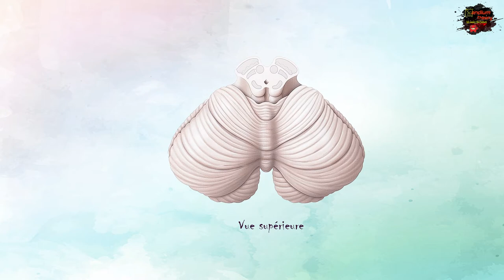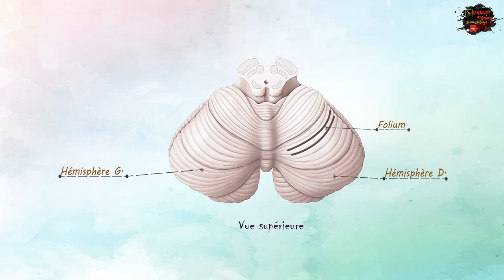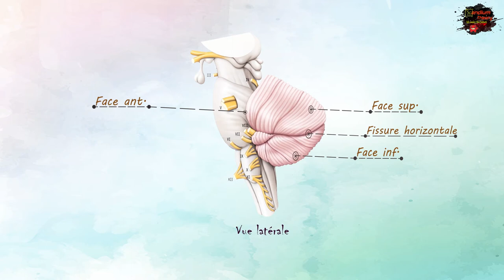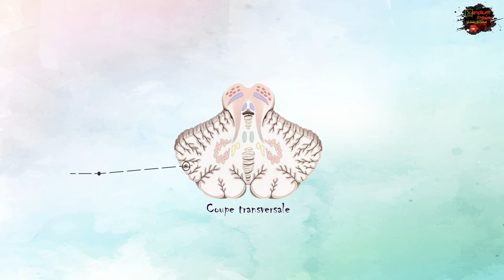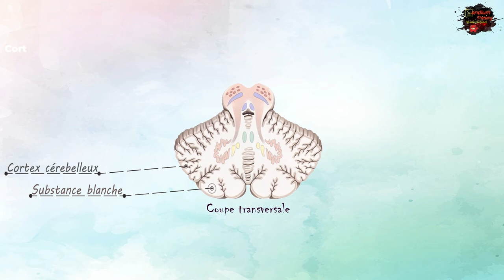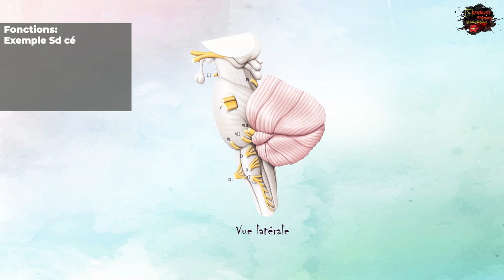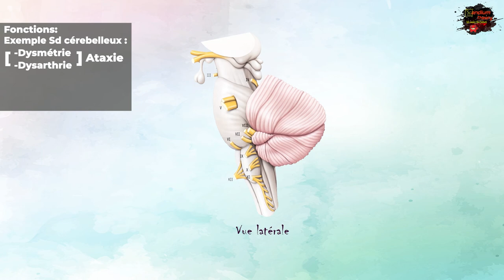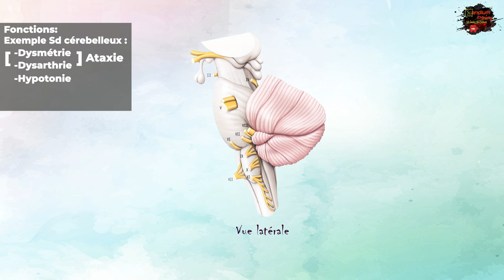Neuroanatomie - Anatomie du cervelet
Après le tronc cérébral, on vous présente aujourd'hui l'anatomie du cervelet.
⬇️ Ce cours est fait par :
      ✔️Saidani Nour Islem Yanis
      ✔️ Messad Mounia
      ✔️ Zouaghi Sarah
⬇️ Références  :
✔️ Anatomie clinique, tome 5, Pierre Kamina
✔️ Human anatomy, Michael Mckinley
 ⬇️ Cours du tronc cérébral :